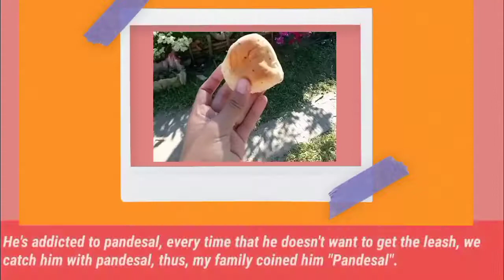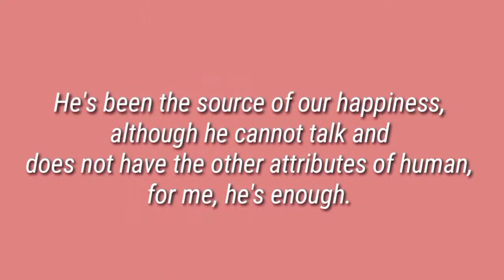TPC9Love​​ by Glenda Navora ( Consolation Prize Winner )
ThePlatformOfCharacter9​​.0